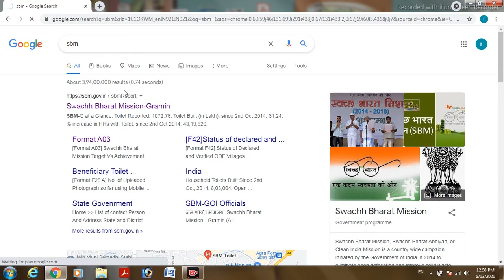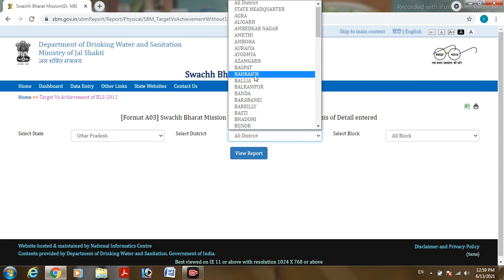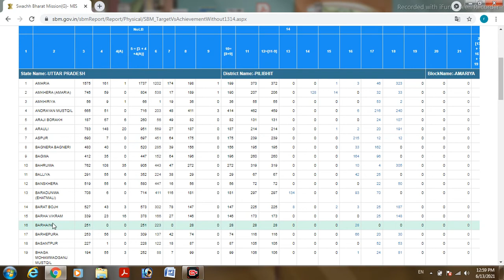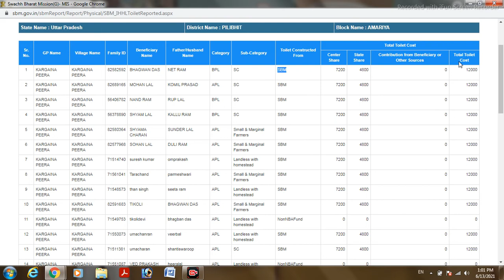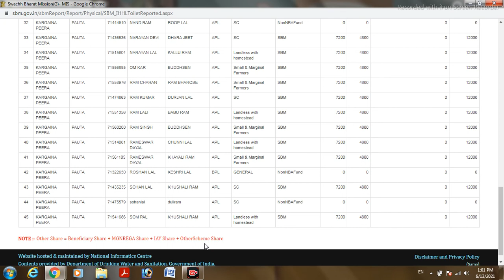शौचालय योजना की लिस्ट निकालना सीखे | up shouchalay yojna list kaise dekhe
दोस्तो आपको इस वीडियो के माध्यम से उत्तर प्रदेश शौचालय निर्माण योजना की लिस्ट निकालना चाहते हैं तो आप इस वीडियो कोनपुरा देखे और वीडियो पसंद आए तो हमारे चैनल को जरूरी सब्सक्राइब करे और हमारी वीडियो को लाइक करे और शेयर करे धन्यवाद